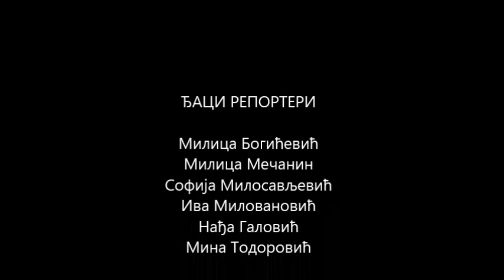OŠ "Milan Blagojevic" Lučani - O sportskom životu u Lučanima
O sportskom životu u OŠ "Milan Blagojević" u Lučanima pričaju đaci reporteri: Milica Mečanin, Milica Bogićević, Nađa Galović, Sofija Milosavljević,  Mina Todorović, Nađa Galović, Iva Milovanović na čelu sa nastavnicom Monikom Sretenović Šimić.